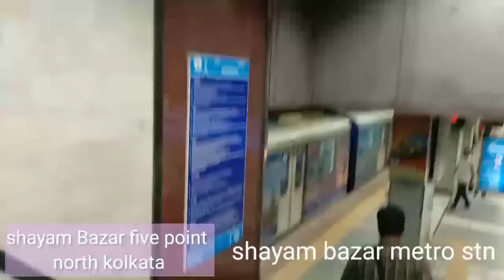Shayam Bazar , north kolkata conect central n south kolkata۔۔۔۔